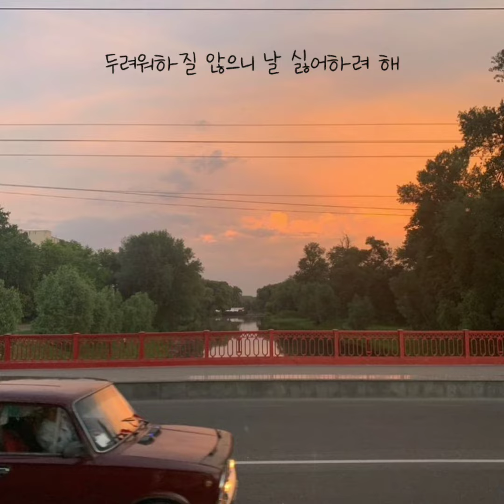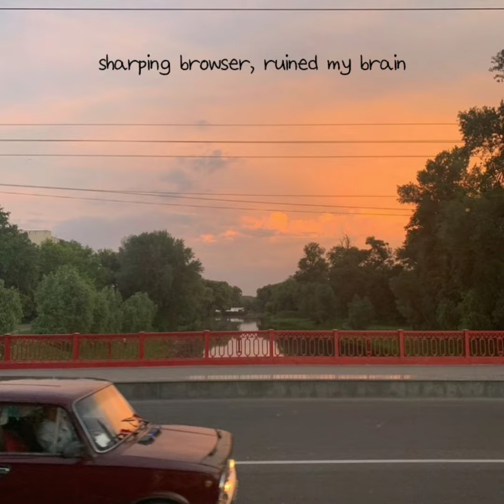날 우울하게 만드는건 늦잠 뿐이야 (가사/새벽감성) BFM - [ morning warp ]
prod - nathan p